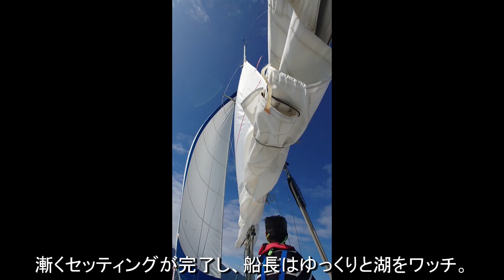231005皆んなでセイリング